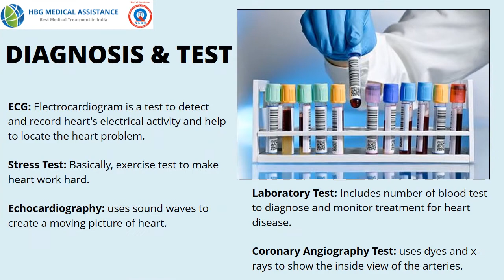Best hospitals and doctors for coronary angioplasty / PTCA treatment in India.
Angioplasty treatment is a minimally invasive endovascular procedure used to widen narrowed or obstructed arteries or veins, typically to treat arterial atherosclerosis. Angioplasty, also known as balloon angioplasty and percutaneous transluminal angioplasty.

HBG Medical Assistance offering best cardiac treatments in India at affordable price.

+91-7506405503